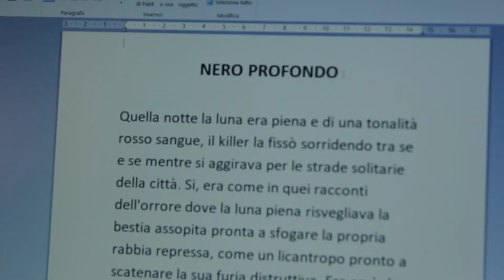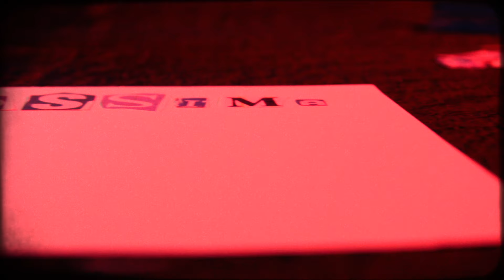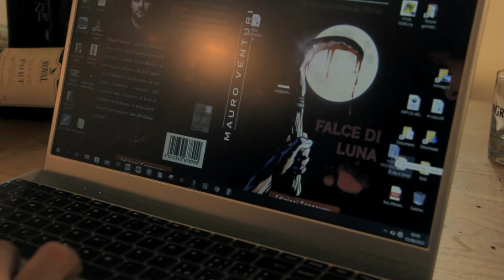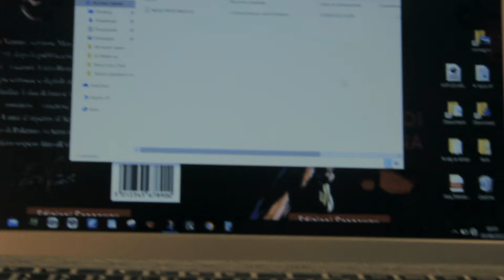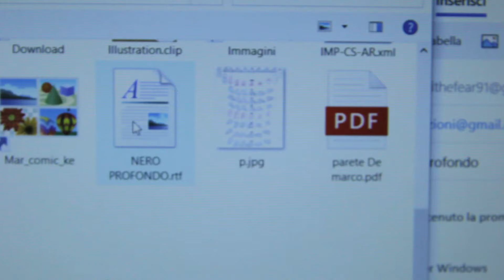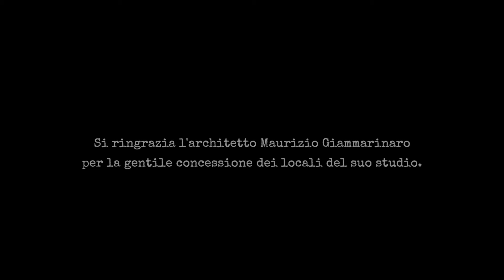Nero Profondo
Il nero profondo è quel baratro nel quale il protagonista della storia precipita a causa di tutte le sue derive mentali, fino alle estreme conseguenze.
Il cortometraggio è anche un omaggio al thriller all'italiana e a registi quali Dario Argento, Lucio Fulci, Sergio Martino, Umberto Lenzi e tanti altri...